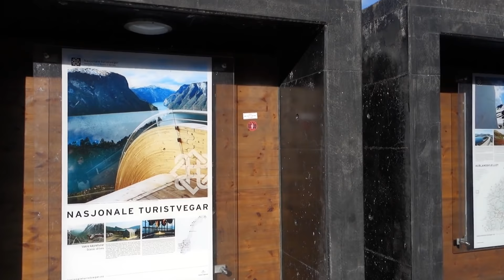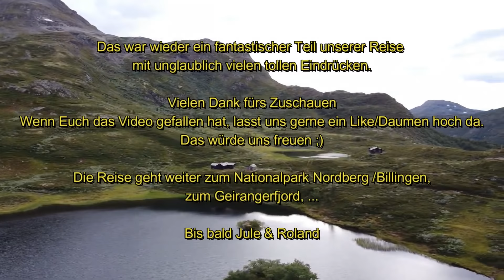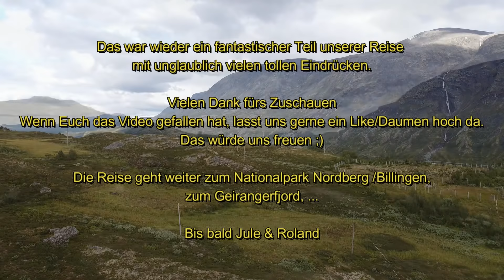Norwegen mit dem Wohnmobil - Stegastein, Serpentinen, Schnee, Jotunheimen Nationalpark #04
Weiter geht's von Flam nach Aurland, hoch zum Stegastein, gigantische Aussicht, Serpentinen ohne Ende, Schnee im August, durch den Jotunheimen Nationalpark vorbei an den 3 höchsten Gipfeln Norwegens

* Stellplätze/Campingplätze (für Vor-/Nachsaison) : Acsi Camping Card 2021

* an Bord haben wir : Haken ohne Bohren
Kaffeevollautomat von Tchibo (schmal)
Unsere Kamera:
* Sony XR100
* Drohne DJI Mavic Mini

Bearbeitet mit * Wondershare Filmora X